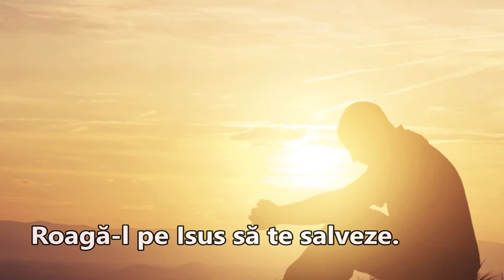Evanghelia pe scurt - Păcatul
Isus a folosit un cuvant scurt pentru a descrie problema rasei umane.